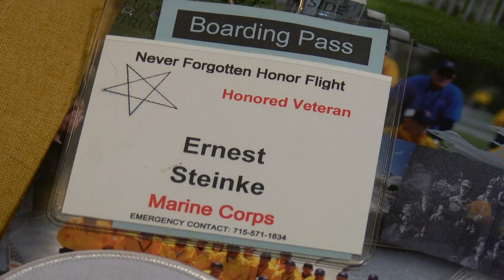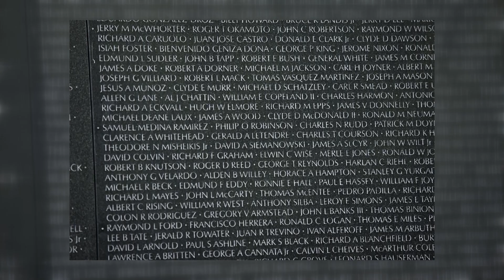A memory to last a lifetime Sadie's mom and grandpa's trip on the Never Forgotten Honor Flight